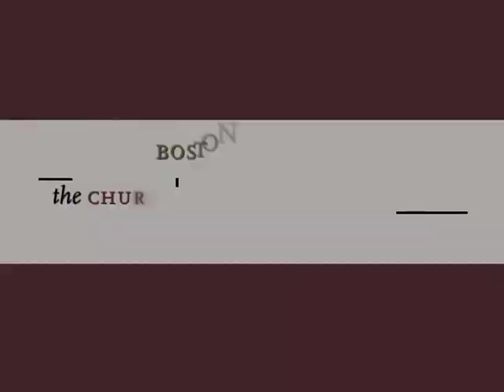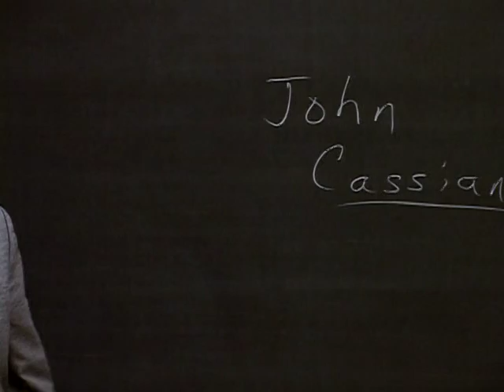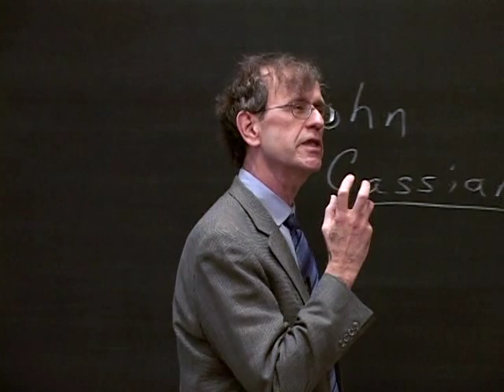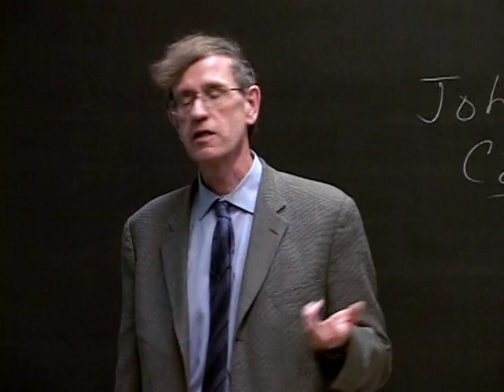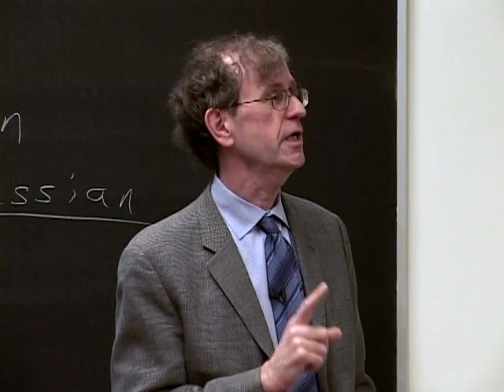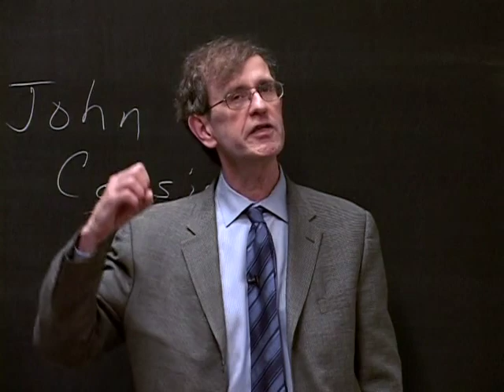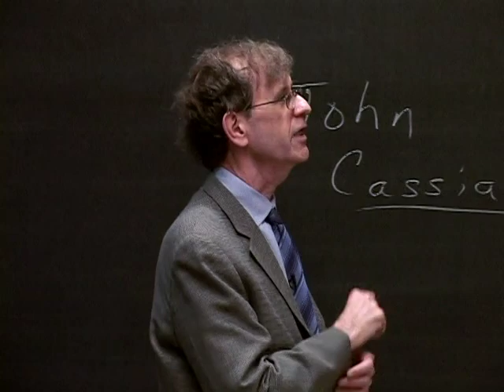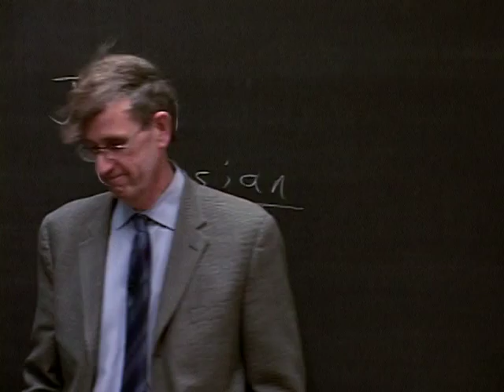Discernment and Life Choices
Presenter: Ronald Mercier, S.J.

Description: This presentation draws on the great spiritual tradition of St. Ignatius of Loyola in helping us to make decisions in our 21st century lives, examining how to be true to ourselves and to God's dream for us as we grapple with life's choices.

Cosponsored by the School of Theology and Ministry and The Church in the 21st Century Center